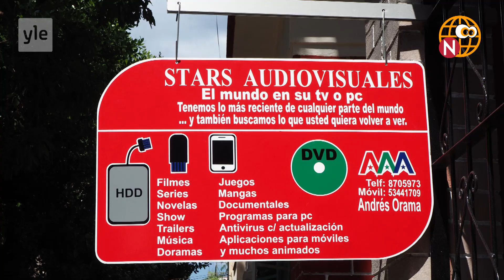Castro - vem är det?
Nu är det slut på Castro-eran sägs det på nyheterna? Men vad betyder det? Kolla klippet!
Hajbo Nytt